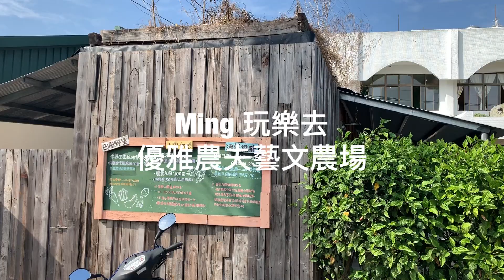（台南後壁）繽紛裝置藝術 優雅農夫藝文農場